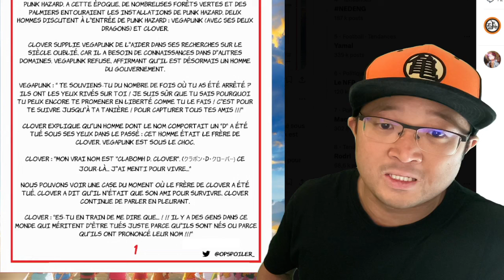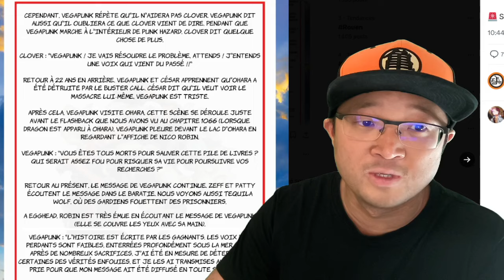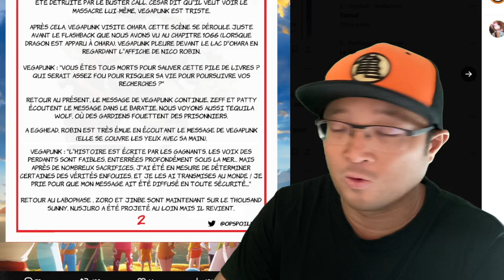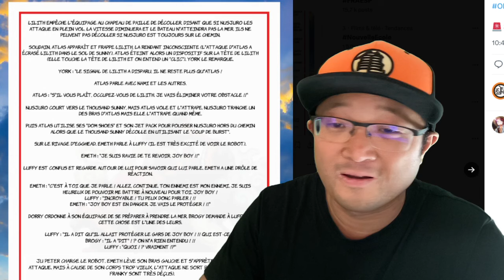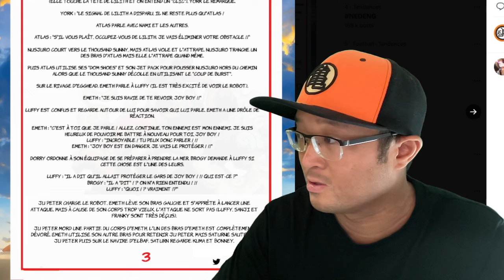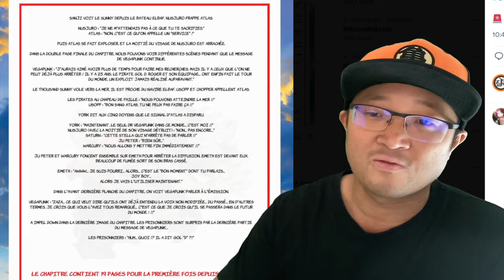MIHAWK connaissait l'histoire du siècle oublié avant Gol D Roger ! ONE PIECE 1120 résumé complet